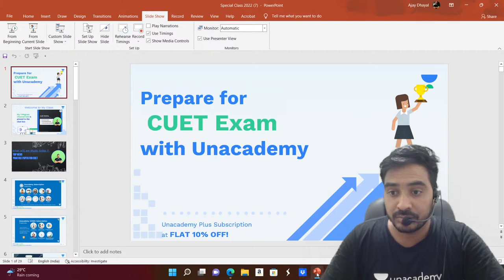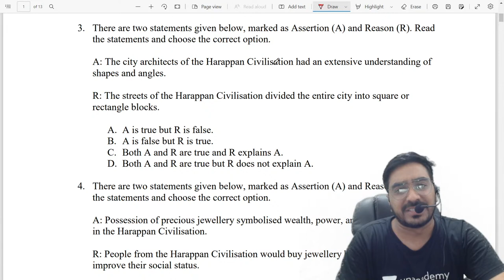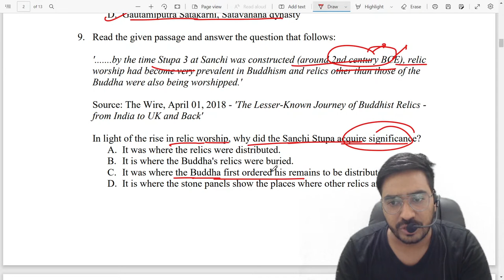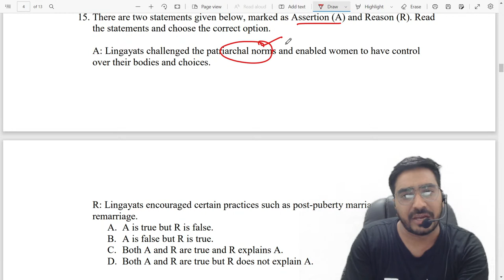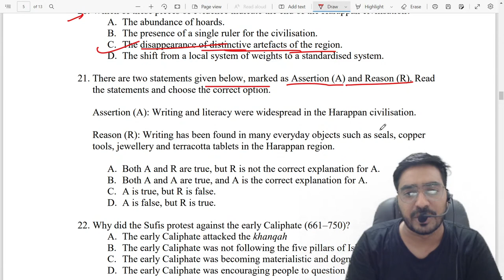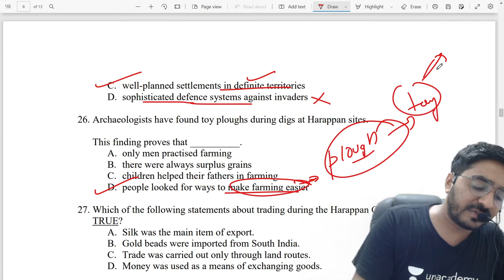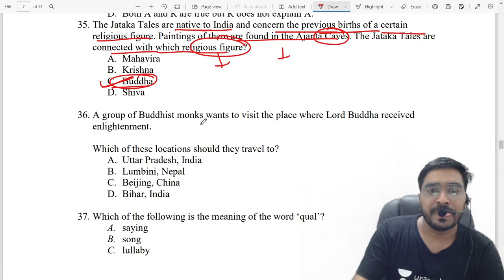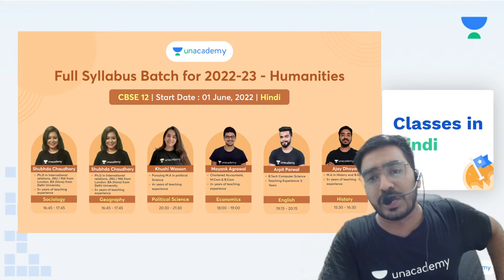Top History MCQs | CUET | Ajay Dhayal | Unacademy CUET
In this session, Educator Ajay Dhayal will be discussing Top History MCQs for CUET.

Call Ajay Dhayal's team on  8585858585 and take your K12 Preparations to the next level.

➤ About the Educator: History is ❤️ M. A History | B.A History Hons. | University of Delhi | +4 Year Teaching Experience Use Code - AJAYD10 or AJAYDLIVE.

You can enroll to Unacademy Subscription and get the following benefits:
1. Learn from your favourite teacher
2. Dedicated DOUBT sessions
3. One Subscription, Unlimited Access to Live Online Classes and Videos
4. Real-time interaction with best-in-class teachers
5. You can ask doubts in live online classes
6. Limited students in each Class
7. Download the videos & watch them offline